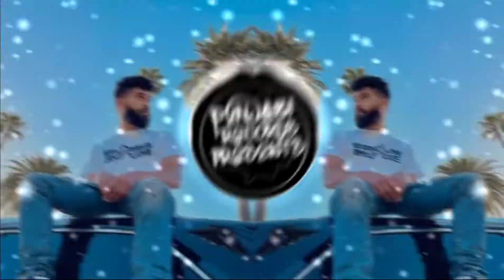AGAINST ALL ODDS (BASS BOOSTED) AP Dhillon | Shinda Kahlon | New Punjabi Songs 2021| Punjabi Records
Punjabi Records 🔻

🔔 Click on the Bell icon & Turn On (All) Notification

↪ Instagram🔸.UPDATE SOON

↪ 2nd Channel 🔸UPDATE SOON

↪ Snapchat 🔸s-harmanpreet

↪Song Credits 🔸
Song :- Against All Odds   😋
Singer :-AP Dhillon, Gurinder Gill 😍
Lyrics :-Shinda Kahlon [Read Below👇🏻👇🏻]
Label:- @APDHILLON